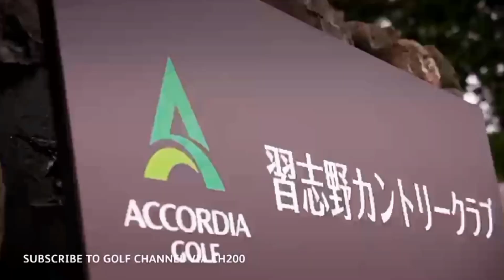[Promo] Golf Channel | ZOZO Championship 2023